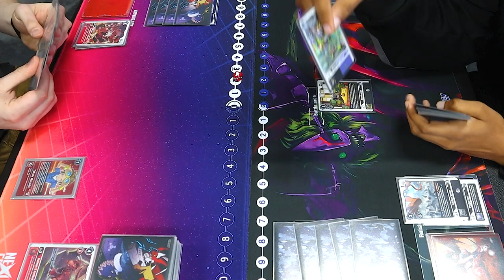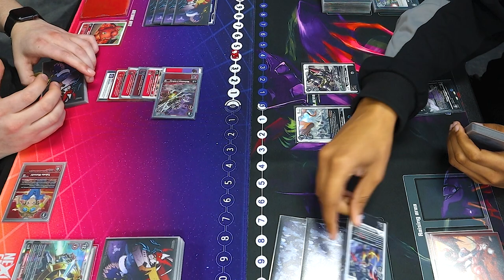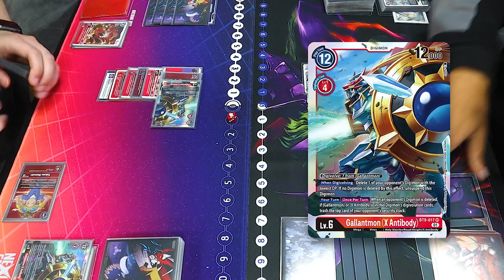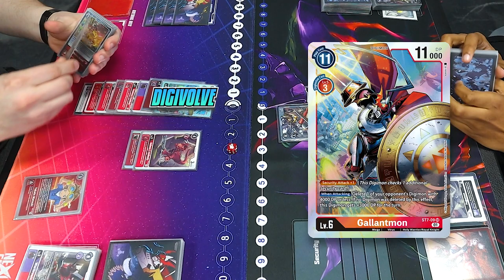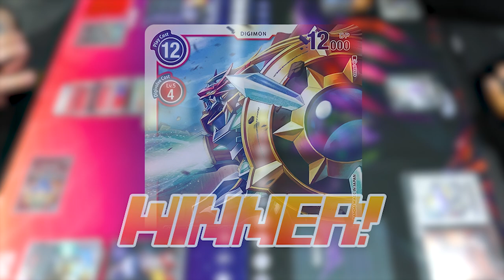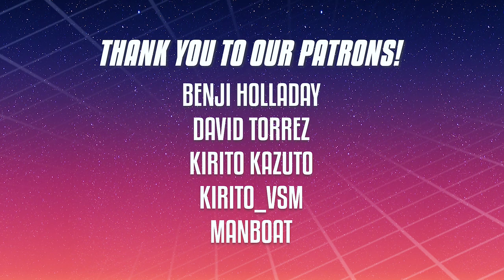Gallantmon Vs. DarkKnightmon | Digimon Card Game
Today we got a battle for our Digimon folks! Its Richard using Gallantmon Vs. Justin using DarkKnightmon. Enjoy!